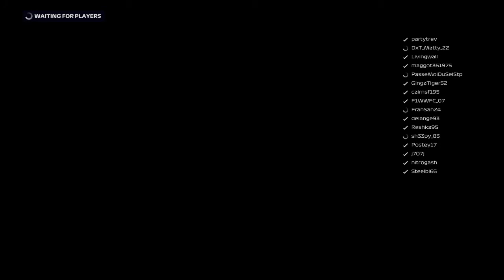IRL S12 F3, Round 6 - Austria Qualification